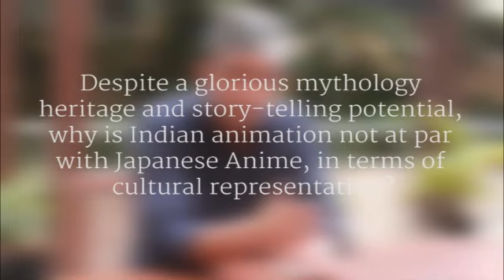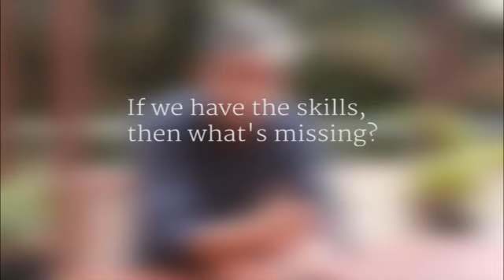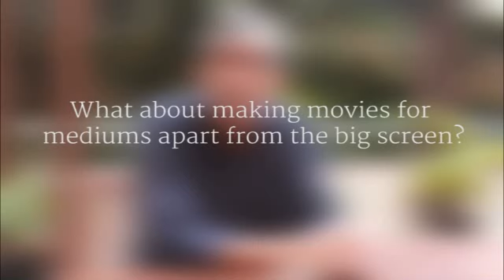Arnab Chaudhuri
Arnab Chaudhuri, Director of Arjun-The Warrior Prince, talks about making animated films, treatment of Indian mythology as a theme, and the joy of pursuing your calling, at the KAVGC Summit 2013.